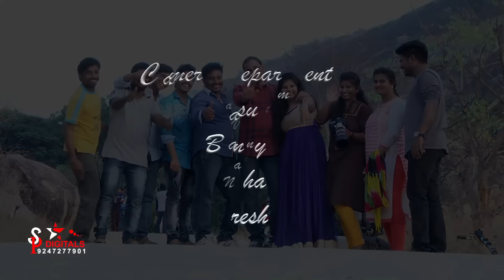Rakesh Reddy+Nikitha pre wedding song